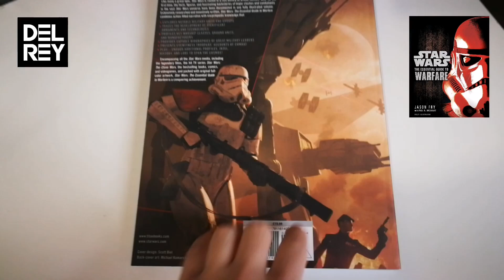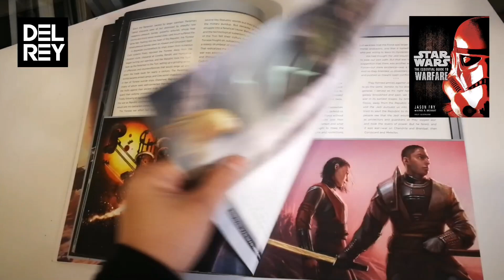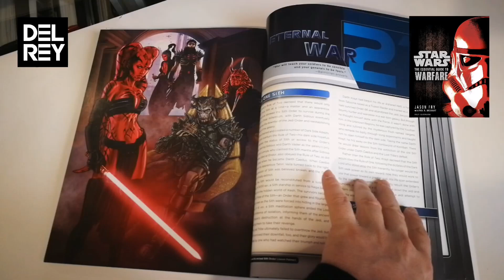Star Wars The Essential guide to Warfare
Aquí tenéis una de las grandes guías de Leyendas, un libro de otra época, que recopila toda la cronología de conflictos, guerras y batallas de la historia galáctica (no canon), con cientos de ilustraciones que captan esos momentos hechas para el libro, ordenado de forma cronológica.